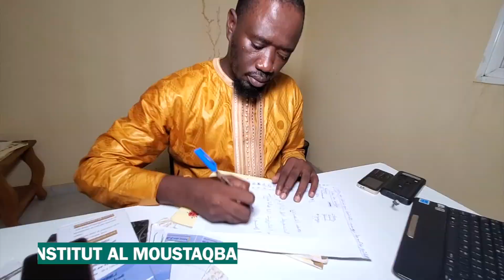INSTITUT AL MOUSTAQBAL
Ism Pro 24 Officiel vous offre une grande palette de production audiovisuelle, afin de vous accompagner dans laplupart de vos projets de communication. contactez nous au .